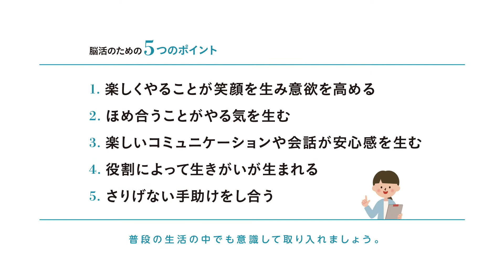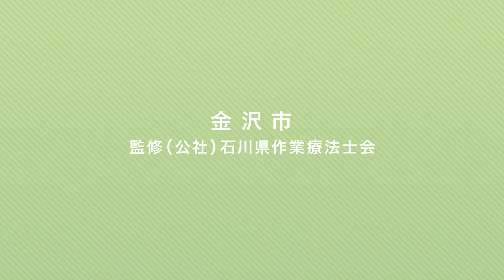「いつでもどこでも脳活プログラム」応用編（社会脳＋運動）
「いつでもどこでも脳活プログラム」説明用動画を作成しました。取り組みたいプログラムの内容に合わせて視聴してください。監修：（公社）石川県作業療法士会

1.準備運動編
2.社会脳編
3.認知脳編
4.運動編（肩、腕、胸、腹の筋肉を鍛える）
5.運動編（太もも、すね、ふくらはぎ、背中、腰の筋肉を鍛える）
6.応用編（社会脳＋運動）
7.応用編（認知脳＋運動）
8.応用編（社会脳＋認知脳＋運動）